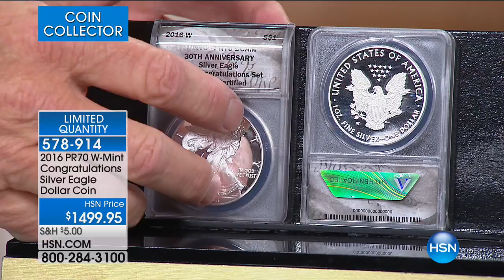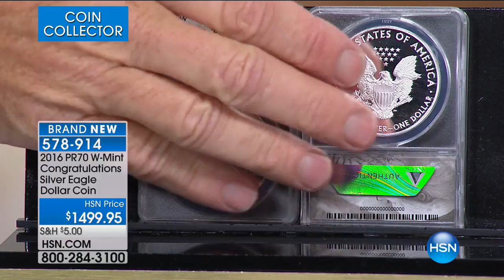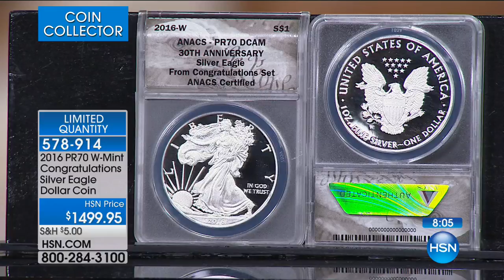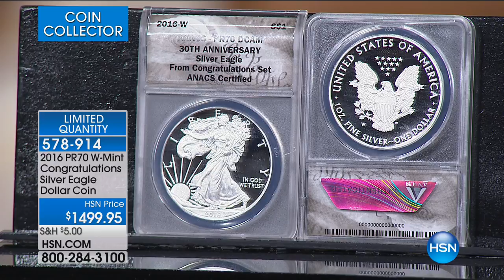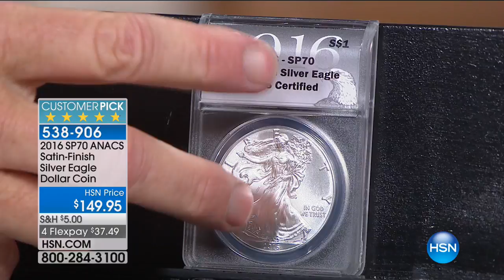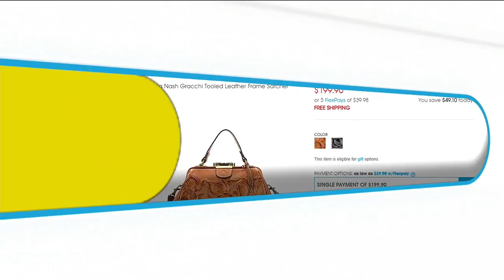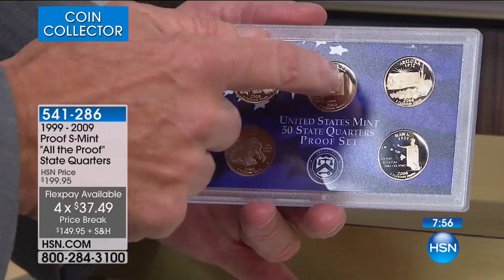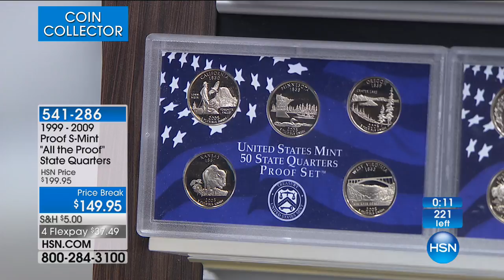HSN | Coin Collector 08.20.2017 - 09 PM